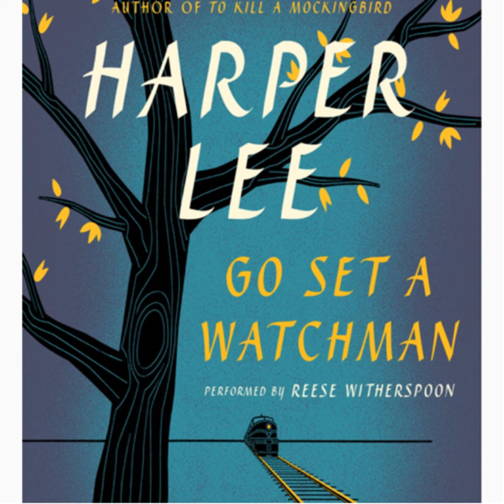Go Set A Watchman by Harper Lee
Go Set A Watchman by Harper Lee is a 1961 Pulitzer Prize Awardee.